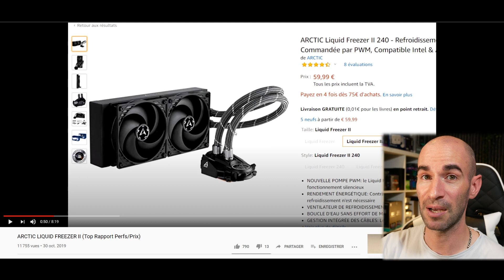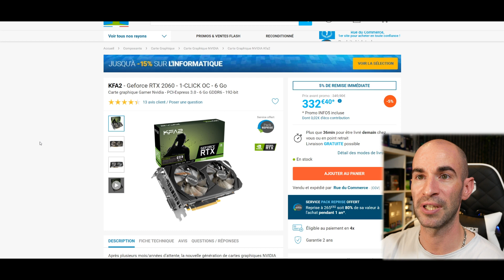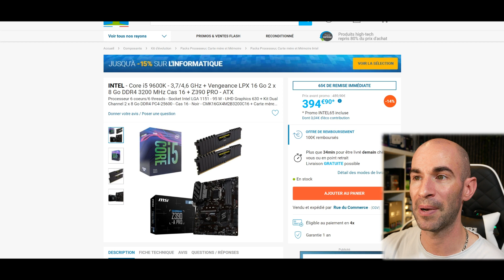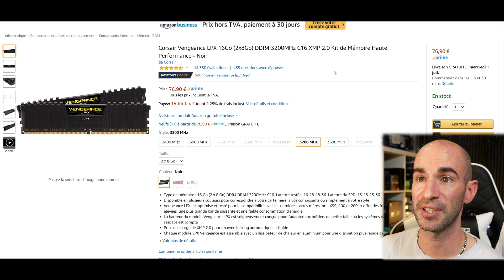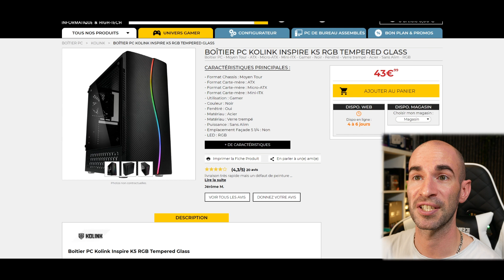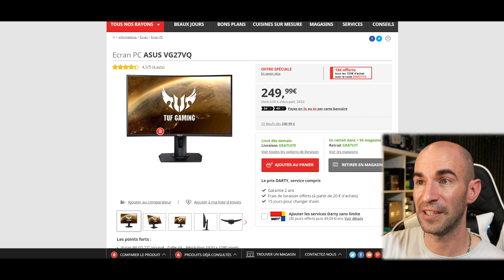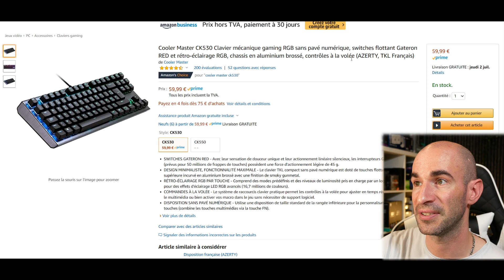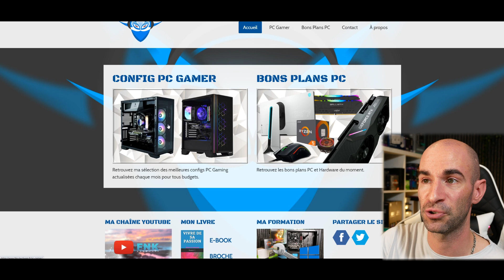BON PLAN FNK - Hardware & PC 2020 (#26)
▬▬▬▬●LIENS●▬▬▬▬

RX 5700 XT Sapphire Nitro+

16Go DDR4 3000 Corsair
16Go DDR4 3200 Corsair
16Go DDR4 3200 HyperX
SSD 512Go Silicon Power
SSD 1To Silicon Power

➥CLAVIER / SOURIS / CASQUE
Clavier mécanique Rii Bleu
Clavier mécanique Spirit Brown
Cooler Master CK530 TKL
Souris sans fil Logitech G603
Casque USB Razer Kraken

▬▬▬▬●RÉSUMÉ●▬▬▬▬

➥Vidéo hebdomadaire des bons plans PC et hardware des e-commerçant !
Retrouvez les promotions et offres des composants PC Gamer et des périphériques de jeux pour vous monter un setup pas cher en 2020 !